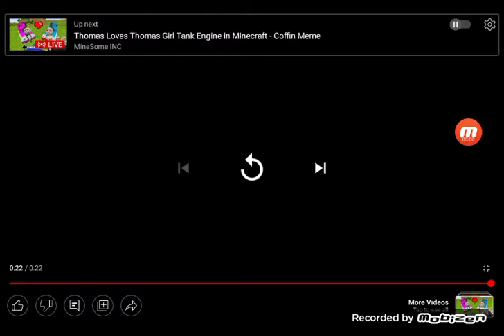stop posting about among Us logo